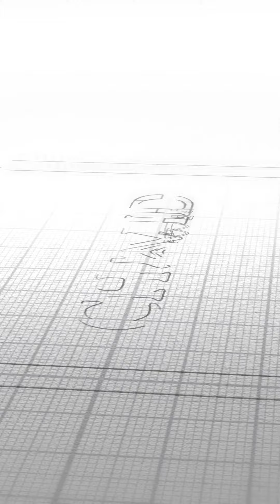An advice from Mr. Richard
I’m sure if I told you to take a rich man out for Dinner you roll your eyes at me 😂. Do you know how valuable it is to get a someone like Dangote or Otedola talking for close to an hour? The knowledge is far better than how much you spent on the food.

I personally believe luck finds those who are prepared.
You don’t just sitting around hopping to get lucky, you prepare by saving, understanding the real estate market, gain knowledge on investing so when luck comes knocking it’ll find you!

We are here to hold your hand every step of the way.